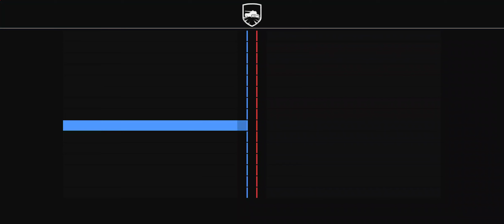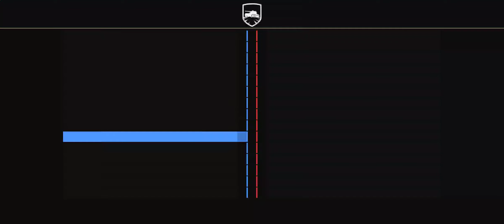Tank Company gameplay #328